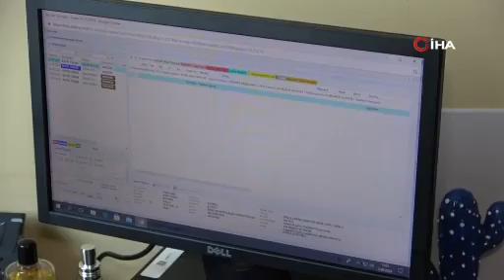Bu hastalar sakatattan kopamıyor!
Adana’da kronik hastalar artık içerisinde pirinç olmayan sakatatları tercih ederken İç Hastalıkları Uzmanı Doç. Dr. Hilmi Erdem Sümbül, “Sakatatlar gerçekten protein ve yağ açısında, demir ve vitaminler açısından zengin gıdalar. Haftalık 500 gram sakatatı aşmamalıyız. Porsiyonu aşılmayan sakatat yararlı" uyarısında bulundu.

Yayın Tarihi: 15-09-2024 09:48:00